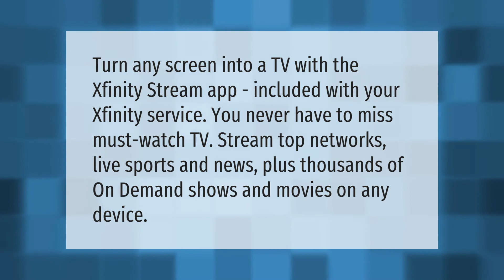Is Xfinity stream free with Internet?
00:00 - Is Xfinity stream free with Internet?
00:35 - What is xfinity Stream app?

Laura S. Harris (2020, December 31.) Is Xfinity stream free with Internet?
    AskAbout.video/articles/Is-Xfinity-stream-free-with-Internet-202258